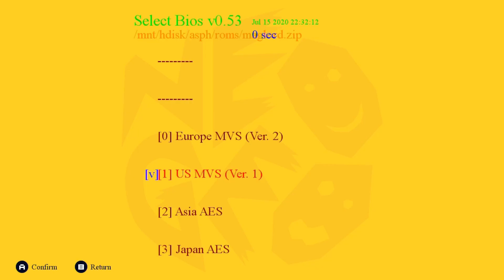Stick Fiddlers - Magician Lord (NEO GEO)